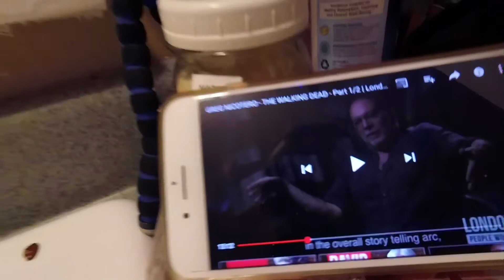Get Out In Nature & Reconnect - Vlog EP 5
A sunset walk with Buddy and Rad Reflections of focusing on what is working in our lives versus what is not. Perfectionism keeps us from growth as we remain stuck in our attachments to how we want things to be. Nature reminds us to be more Present. Nothing needs fixing because You're not broken. In fact, you are the Miracle!

Body Awareness Yoga Workshop - Our bodies tell us everything we need to know that our minds are creating and manifesting. When we neglect, hold onto, or deny our emotions, they appear in our body. Our emotions influence everything we do and because emotions are energy in motion, we need to move our body and allow that energy to move fluidly.

BOOM! Tag you’re it!

Ninja flip over to YOUR Radiculously Rawthentic FB Group. Create a new post and introduce yourself. Tell us a story! We Love you!

When you make the choice to change your life, the perfect complimentary people show up to love and support you.

Built In Community & Support You Will Love! Be RADiculously & RawThentically YOU!